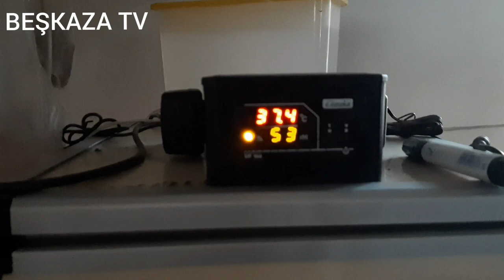CİVCİV ANA KUCAĞI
Hobicilikle uğraşan Bilal Erel tam bir deyim yerindeyse Tavuk hastası biri. Muğla'nın Fethiye ilçesinde evinin bahçesinde 11 çeşit türde civciv ve tavuk yetiştiriyor.

Cimuka civciv makinesinden çıkardığı civcivler içinde, civciv büyütme yani ana kucağı yapan Erel, hobiciler için Anakucağı yapımını anlattı.

Bilal Erel, who is engaged in hobbyist, is a chicken patient, in a proper way. She raises 11 types of chickens and chickens in the garden of her house in the Fethiye district of Muğla. Erel, who made chick raising, in other words mother lap, among the chicks he took out of the Cimuka chick machine, explained how to make an anakucağı for hobbyists. Contact Bilal Erel: 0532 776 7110